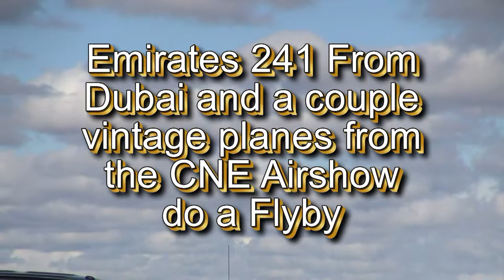Emirates 241 Greeted by some vintage planes at Toronto Pearson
On Labour Day in Canada (same day in the states)
the last day of the CNE in Toronto.